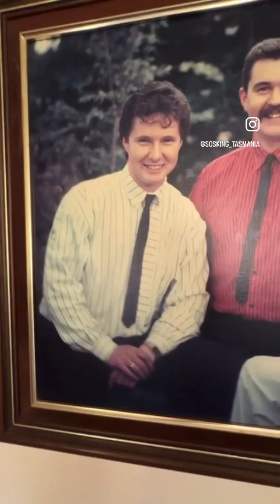26 December 2023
Dads Farm Boxing Day 2023 - love this place